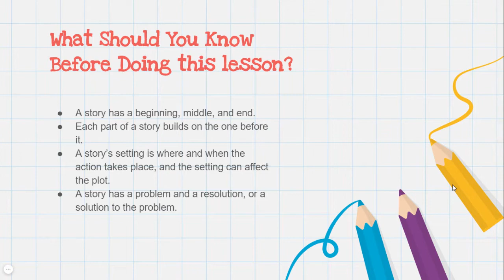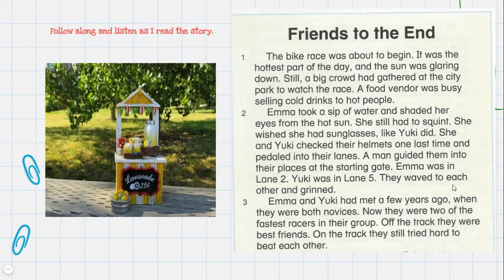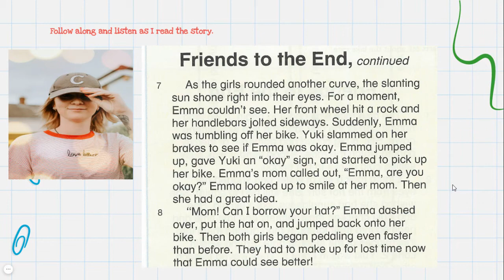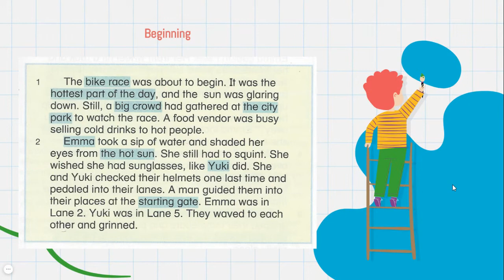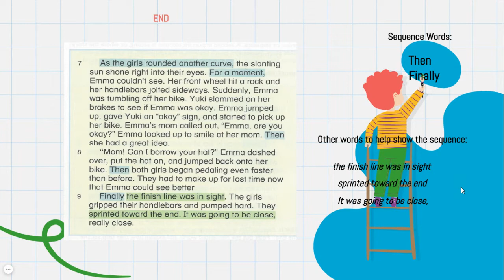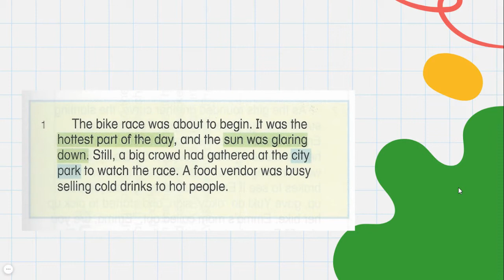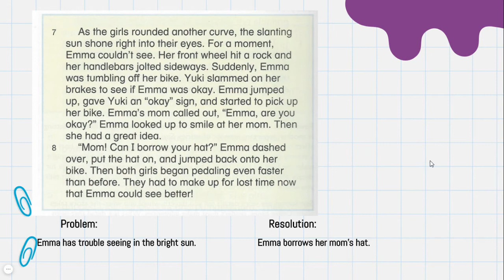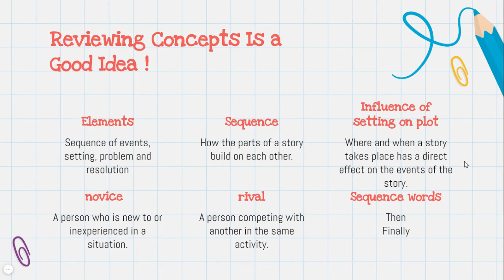3rd grade Level D Lesson 29 Setting and Plot Structure Intervention Lesson